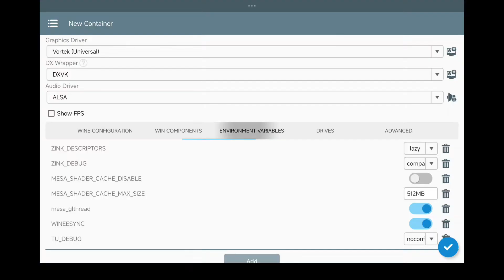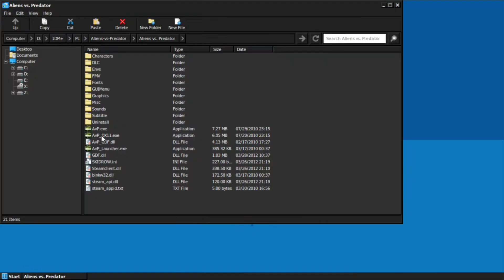🔥Aliens vs. Predator On Mobile || อีมู PC Winlator 10.1 Tutorial + Gameplay บนมือถือ 🔥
🔥 Aliens vs. Predator on Android! | Winlator 10.1 Gameplay + Full Tutorial

Note: This game is not working on GameHub.

🎮 What’s Inside the Video:
✅ Step-by-step Winlator setup
✅ Aliens vs. Predator gameplay (Android)

📱Device Specs:
• Xiaomi Pad 7
• Android 15
• 8GB RAM / 256GB Storage

⚠️ Note:
• The game runs smoother when not screen recording.

💬 Got questions or need help running it on your phone?